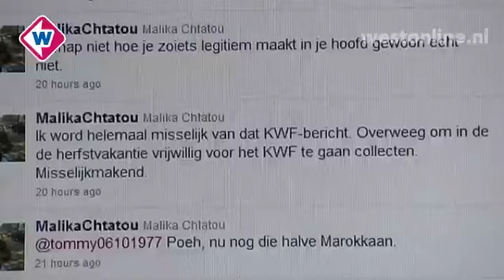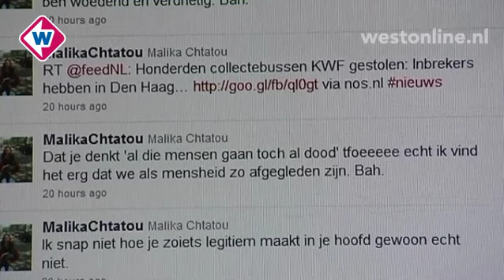TV West Nieuws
Woensdag 14 september 2011, 11.00 uur
* Waddinxveense bedrijven door brand verwoest
* Parkeeroverlast in Den Haag verplaatst zich
* Fietser uit Noordwijkerhout in Katwijk verongelukt
* HTM medewerker neergestoken in Rijswijk
* Poeldijk raakt steeds meer inwoners kwijt